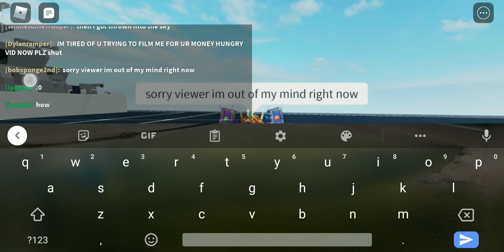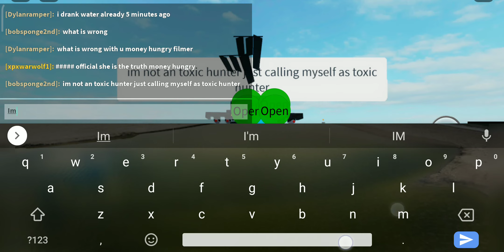Roblox another toxic player